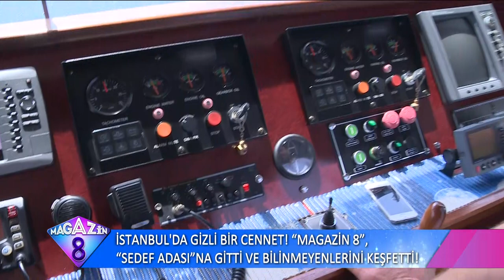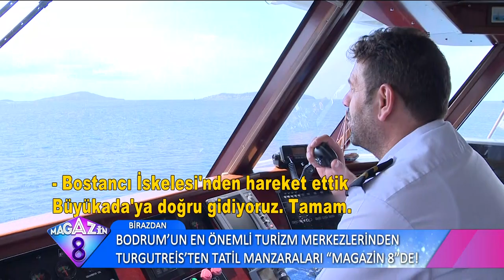İstanbul'un Gizli Cennet Köşesi Sedef Adası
Günübirlik tatil rotalarının bir numaralı adresi Sedef Adası'na nasıl gidilir, nerede kalınır, ne yenilir, nereler görülmelidir? Sedef Adası'na dair bilinmesi gereken her şey bu videoda.